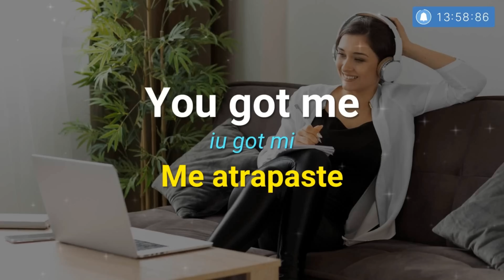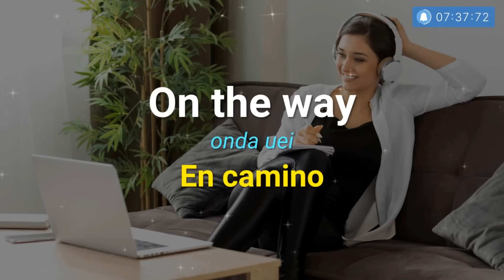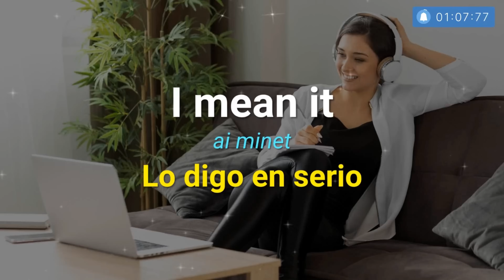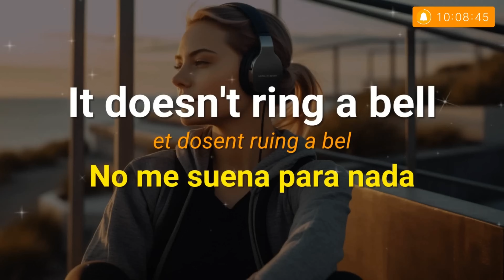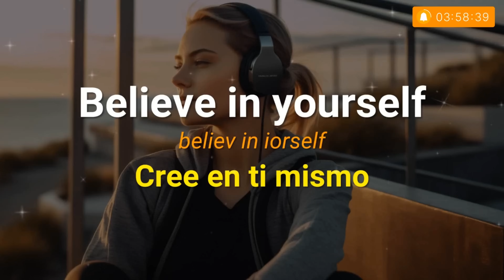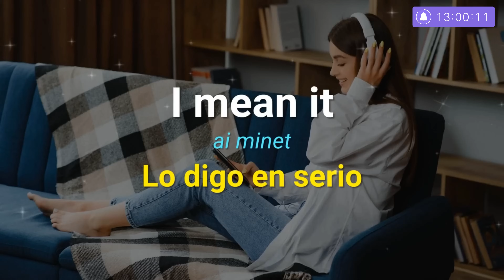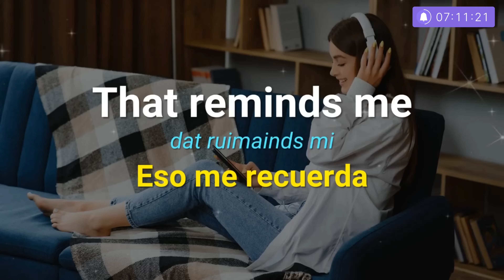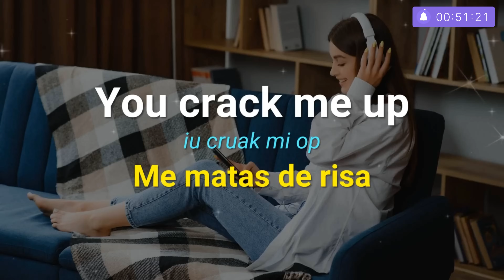✅✨ +150 FRASES ÚTILES PARA EDUCAR TU OIDO EN INGLÉS 🗽 | ESCUCHA, REPITE Y APRENDE 👨‍🏫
🚀 DOMINA, APRENDE Y HABLA EL INGLÉS DE FORMA RÁPIDA Y SENCILLA EN 3 DÍAS ✅ CON ESTE MÉTODO DE INGLÉS PARA PRINCIPIANTES 😉

EMPIEZA DESDE UN NIVEL BÁSICO 😃 EL CURSO IDEAL PARA DAR TUS PRIMEROS PASOS EN INGLÉS. ESCUCHA Y APRENDE MIENTRAS TRABAJAS, ESTUDIAS, LIMPIAS, HACES DEPORTE, REPOSAS O DUERMES. CURSO DE INGLÉS EXPRESS.

APRENDE MILLONES DE FRASES, COMBINACIONES, ESTRUCTURAS, ORACIONES Y VOCABULARIO EN INGLÉS MENOS DE 1 HORA.

Contenido:
0:00 Introducción
0:50 Día 1
16:05 Día 2
31:43 Día 3
46:56 Despedida